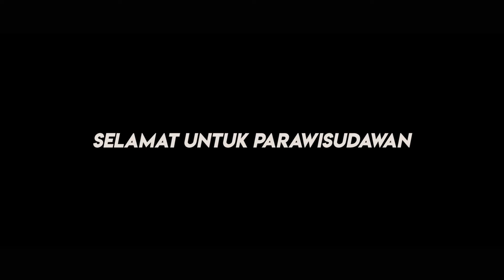Teknik Elektro ngarak wisudawan